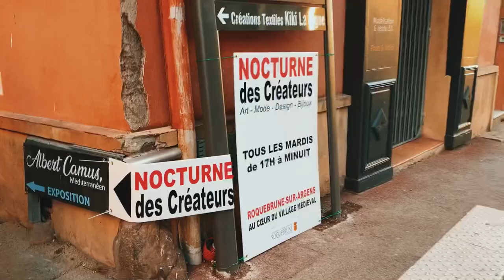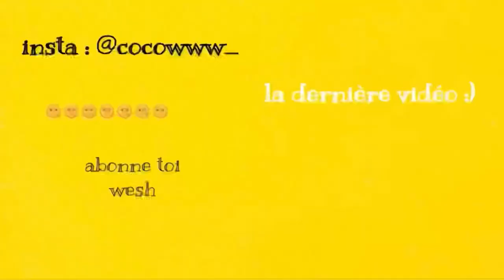on est séduits par des cigales || cocowww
vlogs de july, épisode 13, saison 1

les vlogs d’août c’est refait… les vlogs de juillet par contre…
(non en vrai c’est juste que je pars en vacances en juillet donc c’est plus judicieux en termes de contenu 😆)

donc voilà : 1 vidéo par jour tout le mois de juillet (si j’arrive à tenir) où je vloggerai mes petites journées estivales 🌞

je veux me créer une petite compilations de souvenirs de l’été 2021, à regarder et à reregarder (et à montrer à mes enfants et petits-enfants wesh)

bonnes vacances les ptits potes!

réalisation et montage : Corentin DEMEUSY